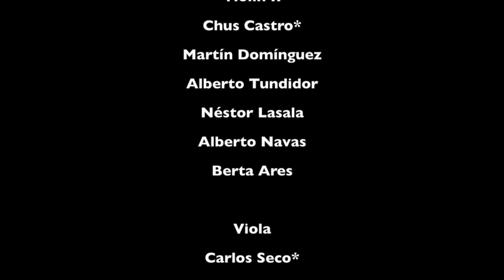ROMERO, David: "Elegías" (2013)/ Eros Jaca · Emilio Gutiérrez Caba.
Orquesta de Cámara del Auditorio de Zaragoza "Grupo Enigma" - OCAZEnigma

David ROMERO: "Elegías" - Homenaje a Luis Cernuda

1. Scherzo para un elfo [0:56]
2. Soñando la muerte [6:52]
3. A Larra con unas violetas [12:09]
4. Sentimiento de otoño [18:45]
5. Lamento y esperanza [21:45]

Performers:

Violoncello - Eros Jaca

Narrator - Emilio Gutiérrez Caba

Flute - Fernando Gómez
Oboe - Javier Belda
Clarinet - Emilio Ferrando
Bassoon - Julio Pallás
Horn - Manuel Fernández
Violin I - Víctor Parra, Sergio Franco, David Cano, Irene Esteban, David Otto, Pablo Yagüe
Violin II - Chus Castro, Martín Domínguez, Alberto Tundidor, Néstor Lasala, Alberto Navas, Berta Ares
Viola - Carlos Seco, Juan Luis Arcos, Miguel Zarazaga, Celia Susín
Violoncello - Zsolt G. Tottzer, Nieves Coscoyuela, Laura Lafuente, Alba Reirís
Double Bass - Luis Cojal, Irene Sanz

Conductor - Juan José Olives

15/06/2015
Sala Mozart
Auditorio de Zaragoza